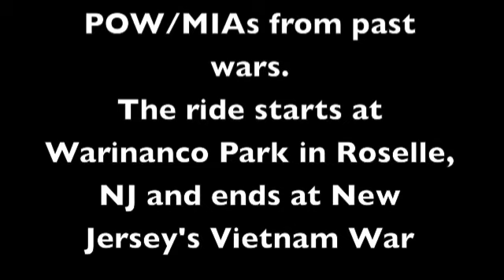Rolling Thunder Ride For Freedom XVI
The "Ride For Freedom" is an annual event to honor the POWs/MIAs from all wars.